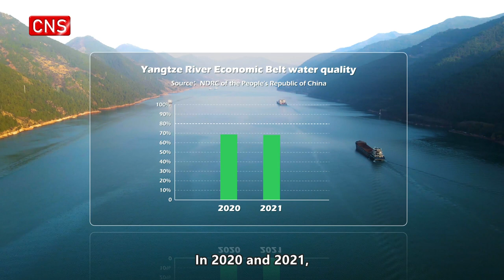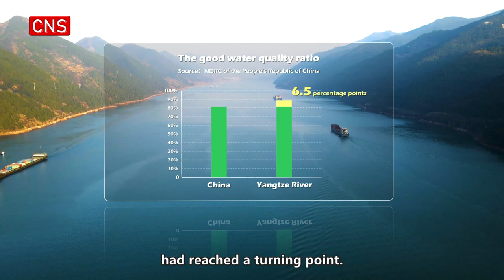Commitment to a cleaner Yangtze River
The 6,300-kilometer Yangtze River flows eastward all the way into the sea, fed by hundreds of streams and rivers. Chinese people are nurtured by the Yangtze River and in turn protect it. In recent years, with fishermen abandoning their career and industries upgraded, the ecological environment along the Yangtze River has been improved, ensuring its clear flow and economic growth of surrounding regions.